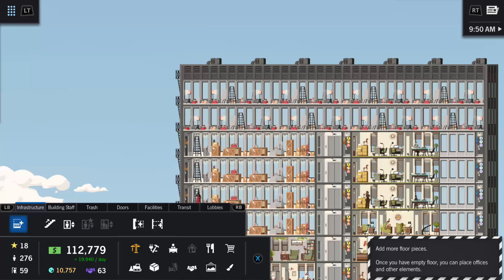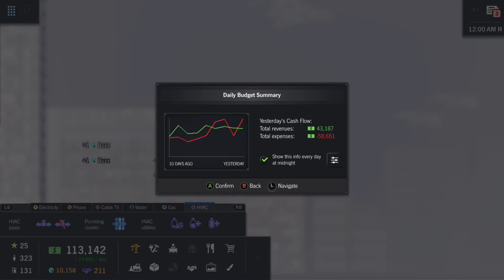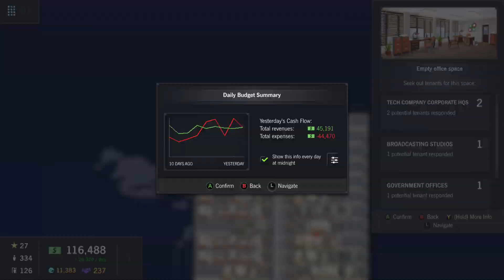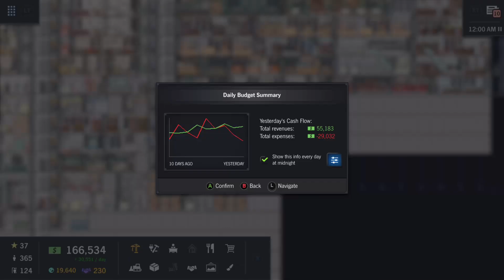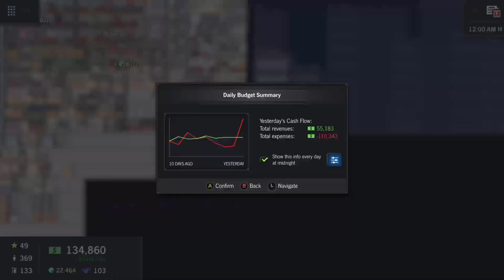Project Highrise Part 2! :D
Finished up the scenario I started before and grabbed some of the cheevos!